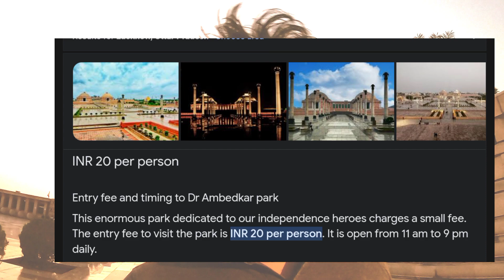B R Ambedkar Memorial park|| Lucknow Tour plan & Tour Budget|| Lucknow Travel Guide in Bengali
Lucknow stands at an elevation of approximately 123 metres (404 ft) above sea level. The city had an area of 402 km2 (155 square miles) until December 2019, when 88 villages were added to the municipal limits and the area increased to 631 km2 (244 square miles). Bounded on the east by Barabanki, on the west by Unnao, on the south by Raebareli and in the north by Sitapur and Hardoi, Lucknow sits on the northwestern shore of the Gomti River. As of 2008, there were 110 wards in the city. Morphologically, three clear demarcations exist: The Central business district, which is a fully built up area, comprises Hazratganj, Aminabad and Chowk. A middle zone surrounds the inner zone with cement houses while the outer zone consists of slums.

Tourist places at Lucknow :
1) Bada Imambara
2) Chota immambara
3) Romi Darwaja
4) Ambedkar Memorial park
5) Gomti riverside park
6) Lucknow airport
7) Jama masjid

Just released
🚩Mukutmanipur||

Preparation for long international trip ||
First motovlog from JAMSHEDPUR to Murshidabad by bike || Murshidabad Dairies||

Ongoing vlog :
🚩 Northindia Trip

Jharkhand Trip ||
Episode 1 to 10 :